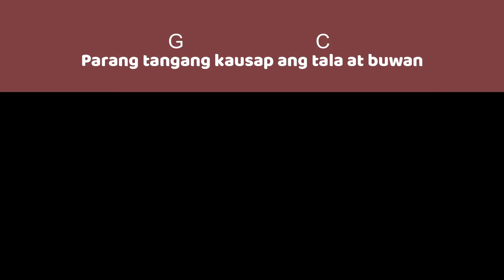I Belong to the Zoo - Balang Araw (Guitar Chords)